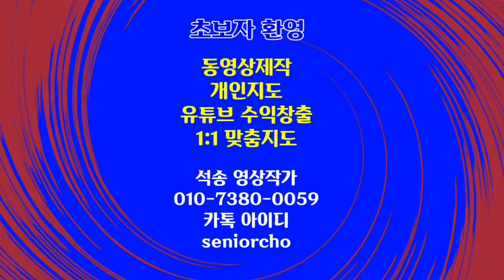낭만적인 기차 여행 초고화질 동영상 Railroad Trains 4K Relaxing Healing Video 심신안정음악 Allegro 알레그로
Railroad Trains Running Collections
낭만적인 기차 초고화질 동영상 모음
Railroad Trains 4K
Relaxing Healing Video
심신안정음악 Allegro  알레그로

ㅡㅡㅡㅡㅡㅡ

ㅡㅡㅡㅡㅡㅡㅡㅡㅡㅡ
4시간에 동영상제작 기법 배우고 유튜브에 올리고 홍보방법까지 배웁니다.

4시간 개인지도 받으면 파워디렉터

ㅡㅡㅡㅡㅡㅡㅡㅡ